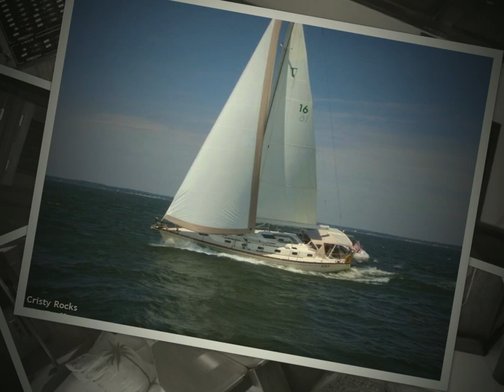The New Irish Mist III QT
This is a quicktime movie containing pictures of the new Irish Mist III.